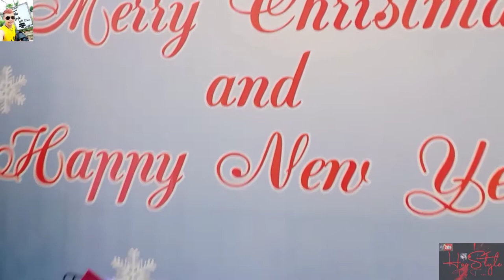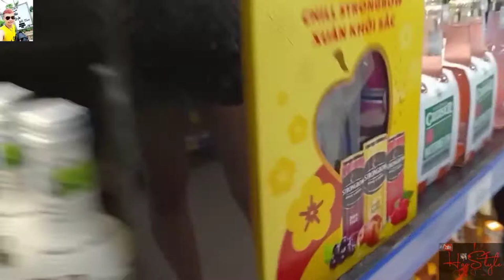Mừng giáng sinh cùng rượu và đồ ăn ngon tại coop mart | coop mart đón Noel 2020 thật là lung linh.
Kênh YouTube của mình là kênh tổng hợp.CHUYÊN SÁNG TẠO : 👉Những video giải trí mới mẻ cho người Xem hài hước Và Thêm sự hấp dẫn :Âm Nhạc .Giải Trí .Tin Tức. Du lịch. Ăn uống. Review Sản Phẩm. Chế cháo này nọ. Để tạo sự quan tâm và thuận tiện cho các bạn khi xem video của mình. Video của mình sẽ đăng định kì vào các ngày trong tuần. Mình đăng về nhiều chủ đề khác nhau. Làm đẹp cắt tóc giải trí du lịch thời sự ăn uống chuyện đời thường. Đập hộp sản phẩm chế cháo này nọ. Cám ơn các bạn đã xem và theo dõi kênh của mình trong suốt thời gian qua. Và mình đã đạt được 1.900sub. Chúc các bạn được nhiều niềm vui và thành công trong cuộc sống nha. Nếu bạn thấy video của mình cần bổ sung những gì để hấp dẫn hơn thì các bạn cứ đóng góp ở phần bình luận cho mình nha. Để mình có thêm nhiều động làm video cho các bạn xem nha.
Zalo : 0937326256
Facebook : Ngoc Hao Kim